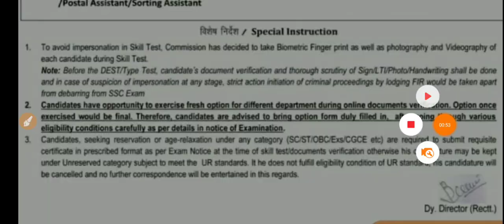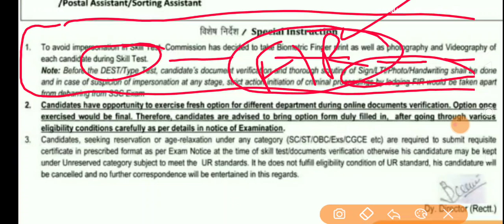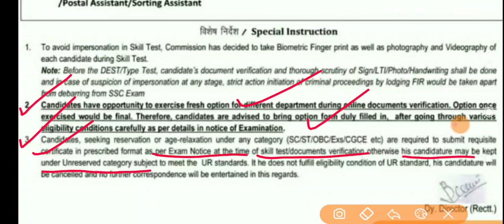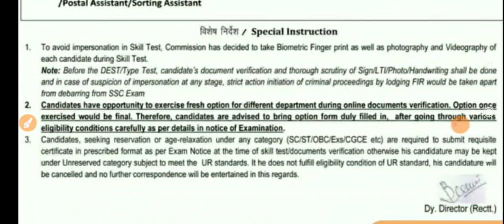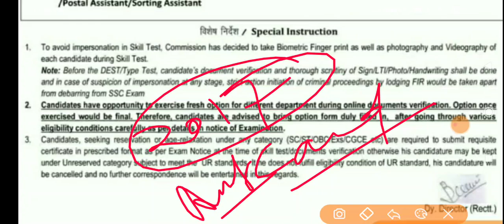CHSL 2018 TYPE TEST | DV की जानकारी | IMPORTANT INSTRUCTIONS